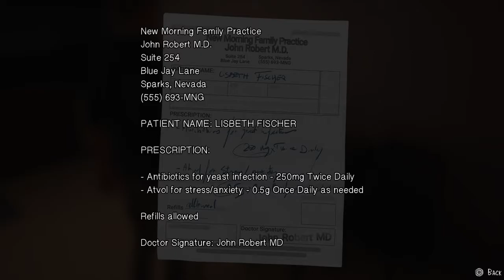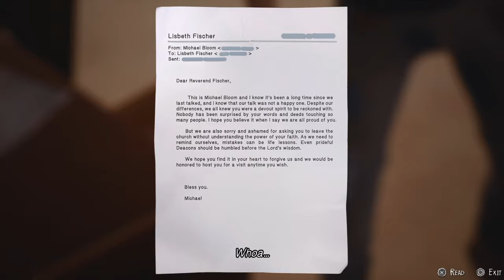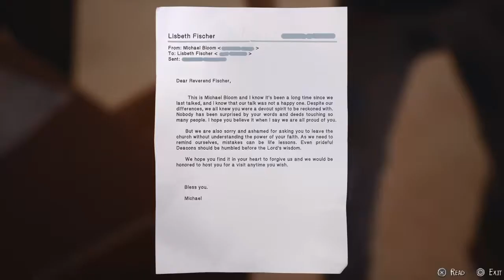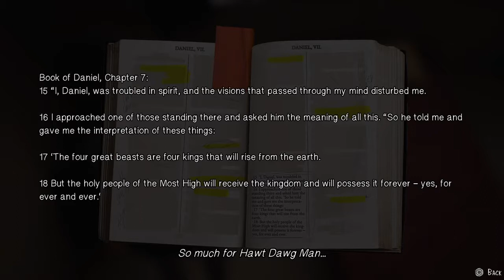Life Is Strange 2 Gameplay (No Commentary) Part 14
Life is Strange 2 Gameplay
Episode 4: Faith Ending